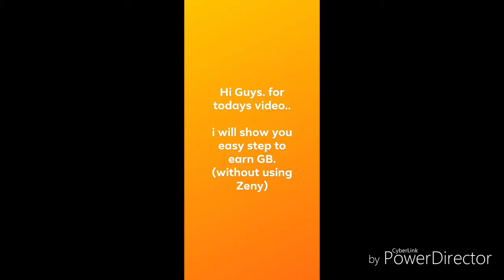Ragnarok M eternal love : Easy Tips to get gold medal ( Without using zeny)